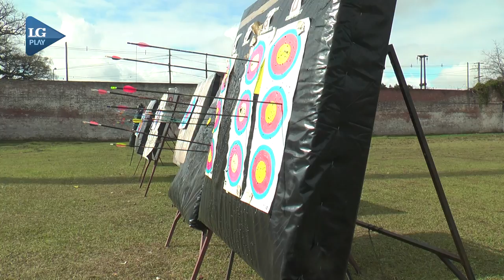Tiro con Arco: un deporte cada vez más practicado en Tucumán